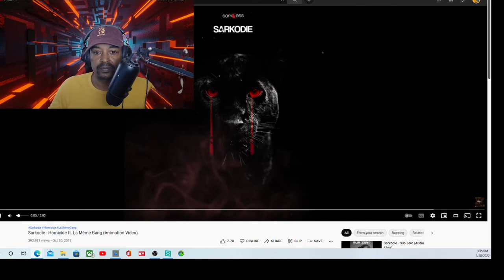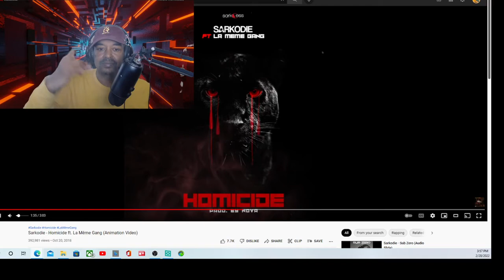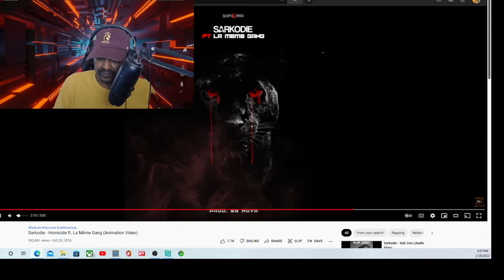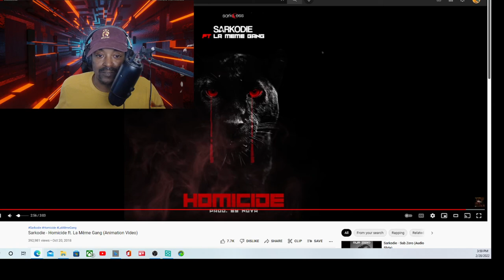SARKODIE FT LA MEME GANG(ANIMATION VIDEO CRs WORLD REACTION